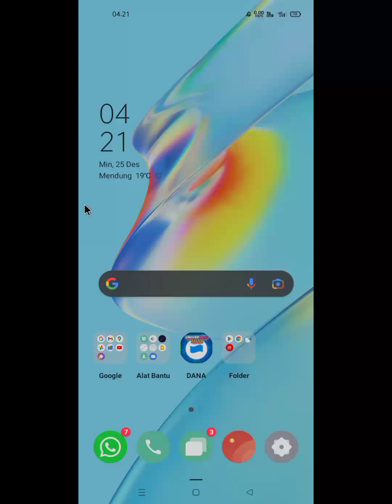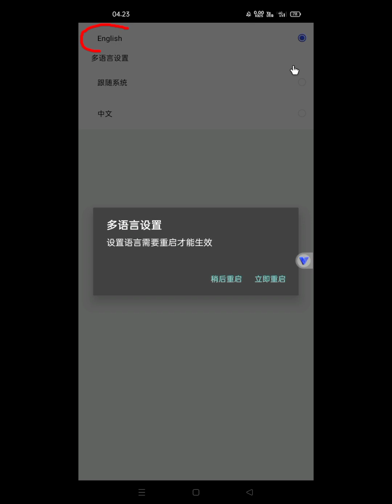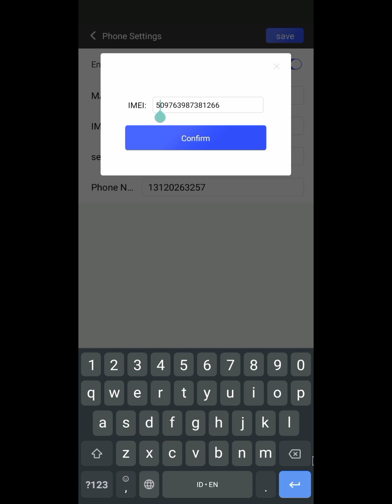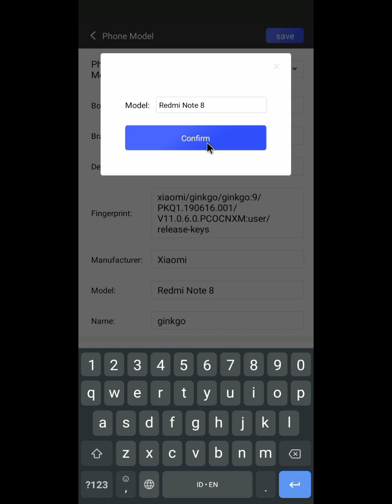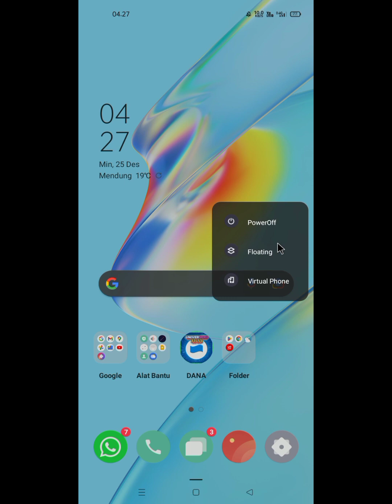CARA MENGGANTI BAHASA DI VPHONEGAGA & CARA CUSTOM PHONE SETTING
Tag (Ignore)
vphonegaga
phonegaga terbaru
vphonegaga terbaik
vmos pro
vmos growtopia
vmos root
vmos apk
vmos terbaru
 DANA,
cara nuyul pakai aplikasi vphone Gaga terbaru,tutorial nuyul aplikasi penghasil uang terbaru 2022,cara pasang vphone Gaga terbaru 2022,cara menggunakan aplikasi virtual untuk nuyul,Cara setting vphone Gaga setelah nuyul agar tidak perlu instal ulang aplikasi,Cara pakai apk vphone Gaga terbaru 2022,aplikasi vphonegaga terbaru 2022,cara nuyul aplikasi agar tidak terdeteksi,cara hapus data vphone Gaga tapi tidak menghapus aplikasi